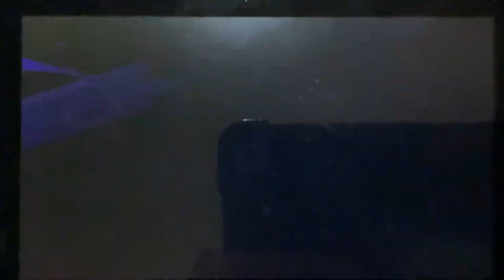Supporting My Teammates With The Dread Wringer